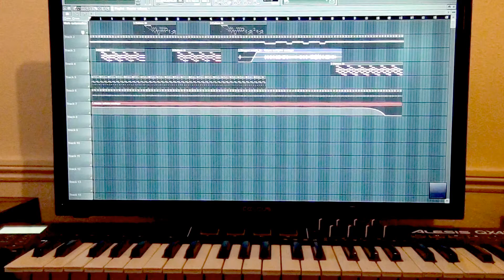Laffik performs Jarre's Oxygene part 2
My performance of great Jean Michel Jarre's track Oxygene 2.
Alesis keyboard, FLStudio, Harmor, Sony camcorder.
Happy Birthday Jean-Michel!